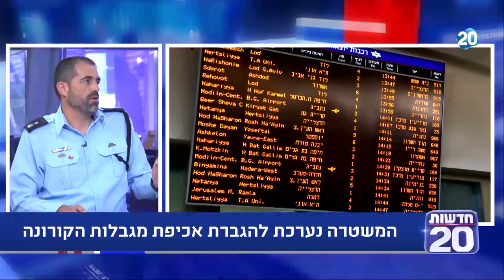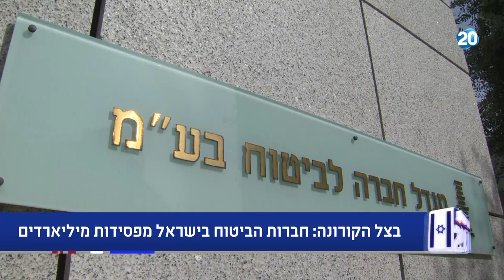המשדר המרכזי | 22.6.2020 | התכנית המלאה